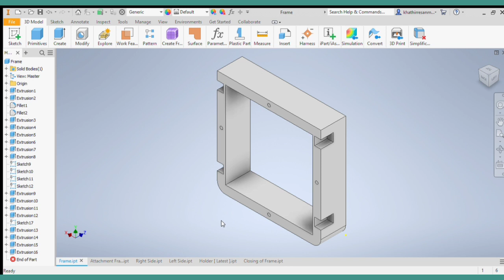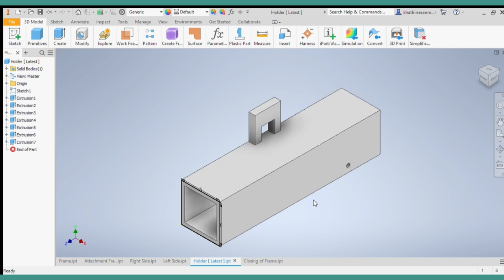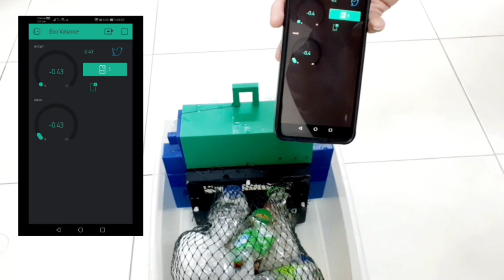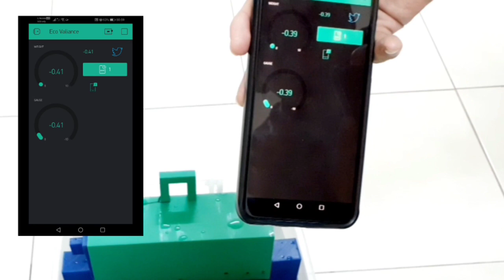YOUNG INNOVATORS CHALLENGE 2020 - ECOVALIANTS (DUNCLO) SMK KING GEORGE V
The team EcoValiants from SMK King George V presents a great innovation for the Young Innovators Challenge 2020. DUNCLO (Drain Unclogger) functions as a drain filter that is capable of trapping rubbish discarded in drains in housing areas. The person who faces problems of clogged, smelly drains will be able to place DUNCLO in the drain and will be notified by Blink application on the mobile phone of the weight of trapped waste. At the maximum weight of 1 kg, the application will send reminders for her to clear the rubbish. She can easily use the handle to put DUNCLO into the drain and also to pull it out. In addition, DUNCLO is equipped with side extensions to accommodate drains of different sizes. DUNCLO functions with NodeMCU, an open source IoT platform and a load cell.